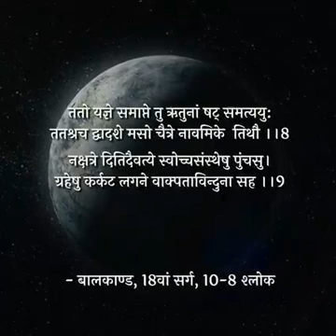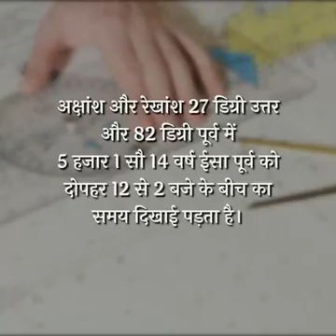October 28, 2021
First Astronomer